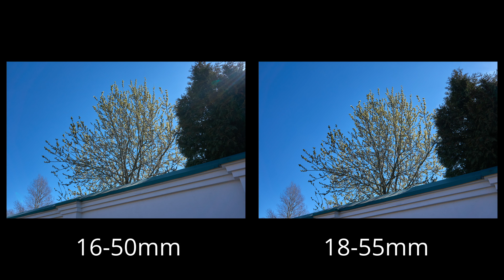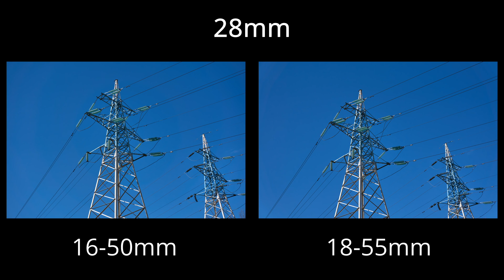Сравнение китов Sony для APS-C кропов на E-байонете. 18-55mm vs 16-50mm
Сравниваю два кита от Sony, более старый 18-55mm и новый блинозум 16-50mm.

Таймкод:
00:00-04:26 - ситуация с зумами на кропах Sony
04:26-09:02 - конструкционные отличия
09:02-11:30 - методика
11:30-12:31 - дисторсия
12:31-13:08 - боковая засветка
13:08-14:17 - микроконтраст и макро
14:17-15:00 - резкость
15:00 - выводы